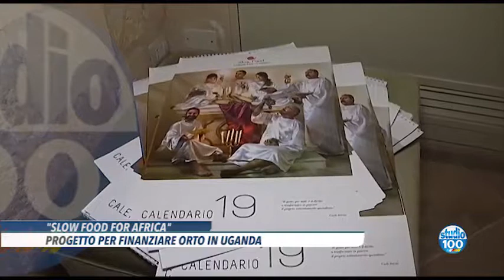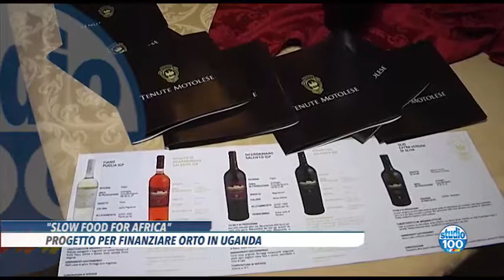Slow Food Grottaglie for Africa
Servizio di Studio100